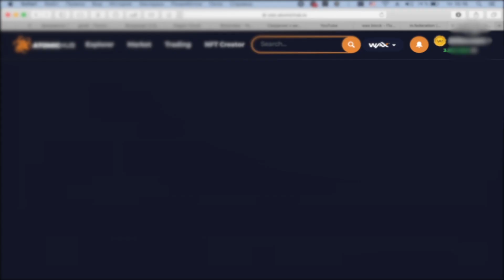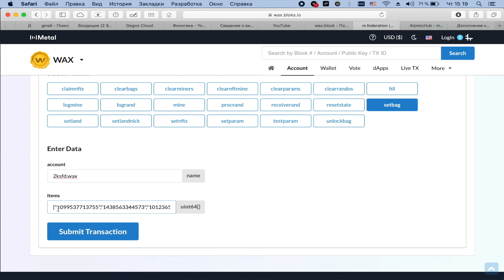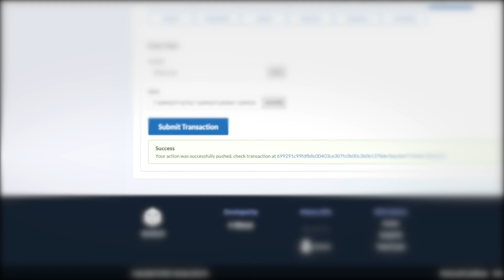Как добавить одинаковые инструменты в Alienworlds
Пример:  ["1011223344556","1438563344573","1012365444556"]